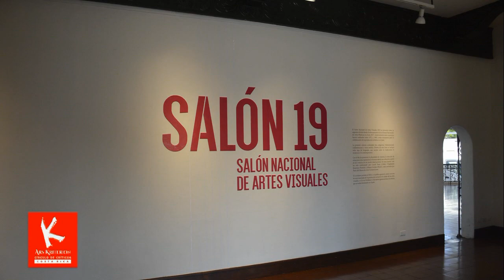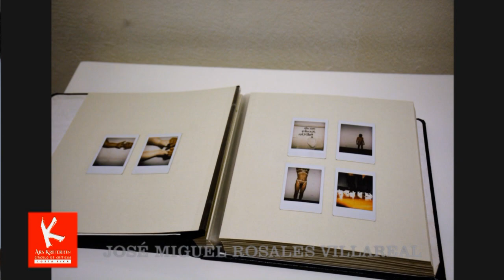SALÓN NACIONAL 19: Caos determinista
El Museo de Arte Costarricense (MAC) ha retomado este año el Salón Nacional, rebautizado como de Artes Visuales, como "un espacio de visibilización y valorización de las prácticas artísticas actuales en nuestro país" de acuerdo con las bases del certamen que atrajo autores con 327 obras de las cuales fueron seleccionadas 41 para su exhibición hasta el 30 de agosto próximo.
Tanto la curaduría como la selección estuvo a cargo de un jurado integrado por historiadores y curadores de arte foráneos.
El crítico de arte, Juan Carlos Flores Zúñiga (AICA), quien examinó el salón de este año y la registró audiovisualmente para el VLOG Ars Kriterion No 43-19 del Espacio de ARS KRITERION E-zine del Círculo de Críticos de las Artes de Costa Rica en YOUTUBE, considera que la misma es paradojicamente caótica en sus resultados y determinista en los criterios de selección que la antecedieron.
Este episodio fue grabado en julio del 2019, en el Museo de Arte Costarricense (MAC), de San José, Costa Rica.